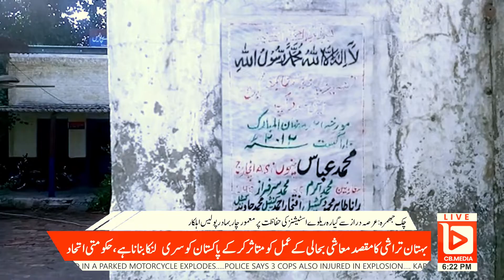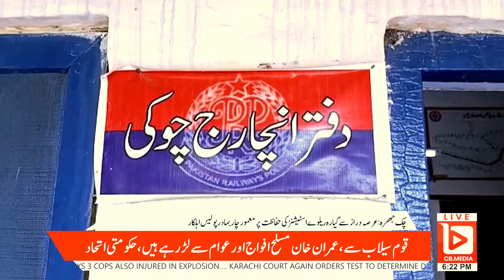Railway police post understaffed in Chak Jhumra